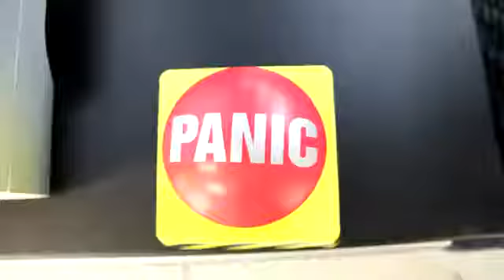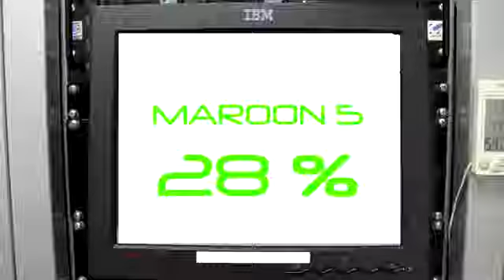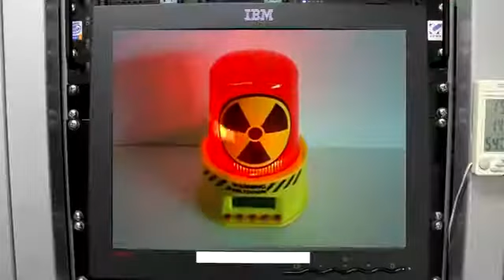Fitzy & Wippa - Music Department Emergency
Fitzy & Wippa of Nova 96.9 in Sydney, Australia re-enact an amusing Music Department emergency at the station.